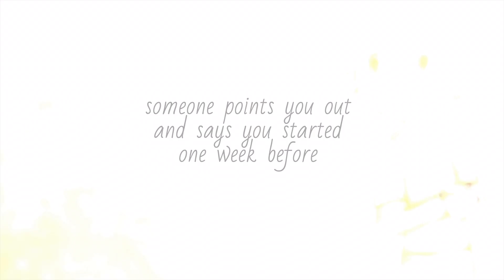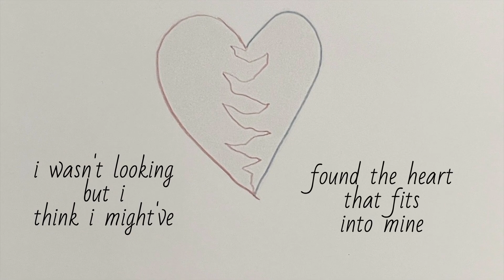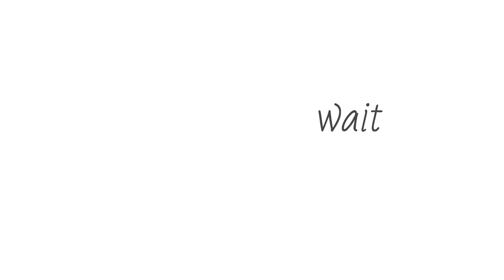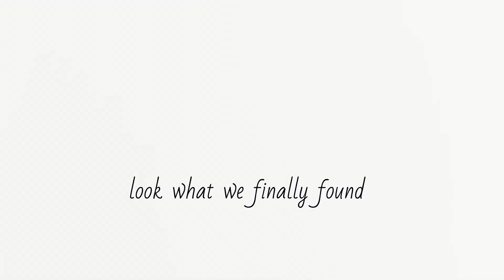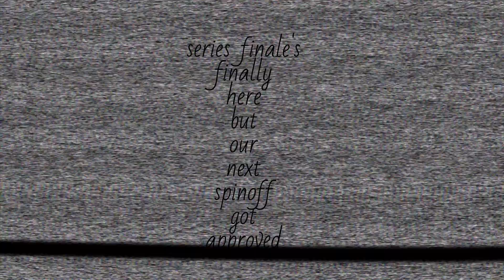I Finally Do (OFFICIAL LYRICS VIDEO) - Erika Harlacher-Stone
I got married on October 14, 2022 and surprised my husband with this song for our first dance. Now I've released it :) Streaming everywhere as of today! I hope you'll listen to it. Happy Valentine's Day

(Barely got this finished in time to still count as a Valentine's Day upload in my part of the world at least lol I've been so sick this week)

Song: "I Finally Do" by Erika Harlacher

Erika Harlacher-Stone- lyrics, melody, lead performance, video
Carrick McCullough- piano
Dov Beck-Levine- organ
Noah Benson- drums bass
Josh Sebek- mastering engineer
Gustavo Lima- mixing engineer
Madds Buckley- background vocals, guitar, composition